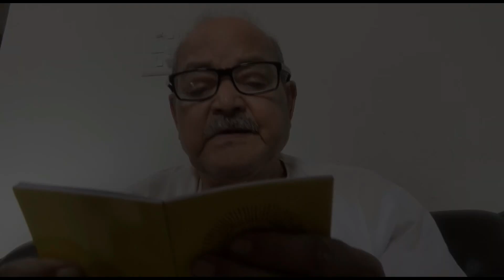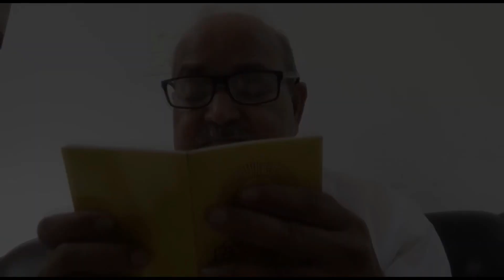USHA KIRTAN & MORNING PRAYER || CENTENNIAL COMMEMORATIVE VIRTUAL CELEBRATION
THE HOLY ARRIVAL AT DARJEELING DISTRICT OF SREE SREE THAKUR ANUKULCHANDRA CENTENNIAL COMMEMORATIVE VIRTUAL CELEBRATION ON JUNE 13, 2021,SUNDAY

This entire program is arranged & conducted by a group of devotees of North Bengal & is  streamed only the official YouTube channel of satsang.